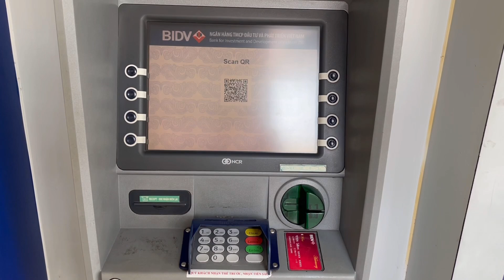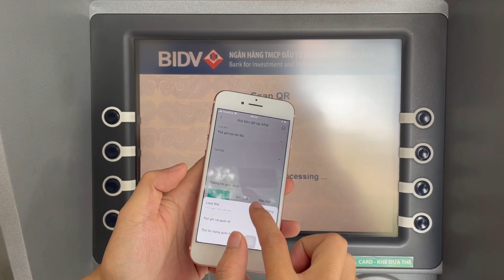Hướng Dẫn Rút Tiền Bằng Mã QR Code BIDV SmartBanking | Rút Tiền Không Cần Thẻ ATM | Xuan Hong DiSale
CÁC BƯỚC RÚT TIỀN QR TẠI MÁY ATM
B1: Chọn ATM cập nhật tính năng rút tiền QR
B2: Mở Smartbanking, đăng nhập App
B3: Chọn tính năng Rút tiền QR và quét QR hiển thị trên cây ATM đã chọn nút rút tiền QR trên cây ATM
B4: Chọn loại thẻ, số thẻ, số tiền cần rút
B5: Nhập mật khẩu
B6: Chọn in hoá đơn nếu cần
B7: Chờ lấy tiền, kết thúc giao dịch hoặc thực hiện giao dịch tiếp theo.

Bạn có thể tham khảo cách rút tiền bằng QR chi tiết tại ngân hàng Vietcombank ở đây (Tương tự BIDV các bạn nhé)

Công nghệ ngày càng phát triển, các ngân hàng cũng không ngừng cập nhật những công nghệ mới. BIDV đã ứng dụng công nghệ mới hỗ trợ người dùng có thể rút tiền bằng mã QR code tại các cây ATM. Smart Banking của BIDV hỗ trợ bạn rút tiền từ ứng dụng di động mà không cần thẻ ATM.
Hồng làm video này hướng dẫn các bạn và hi vọng có thể giúp mọi người dễ dàng hơn khi sử dụng tín năng này.